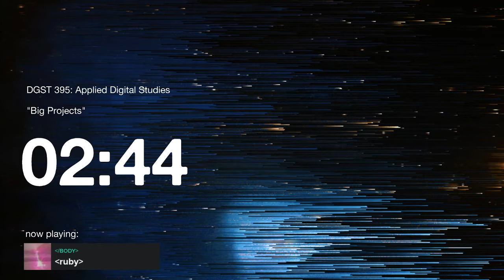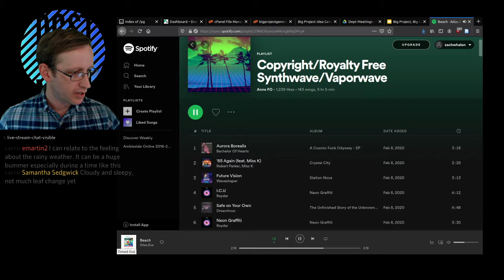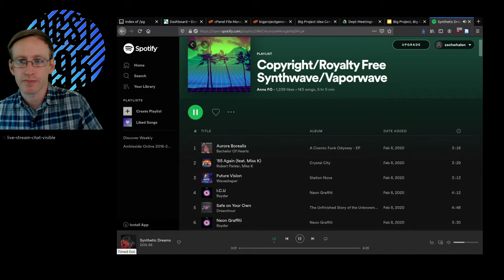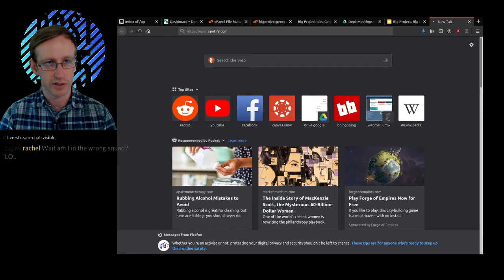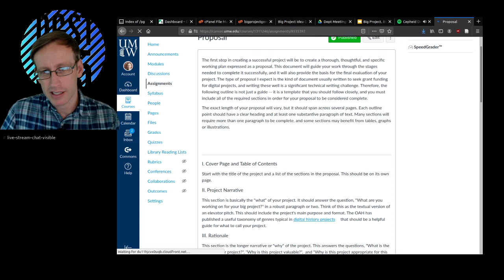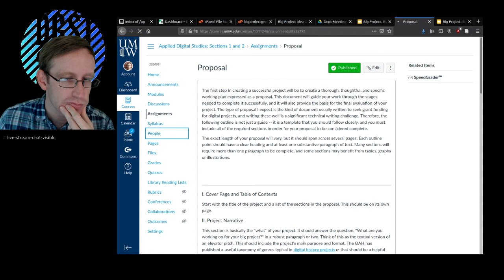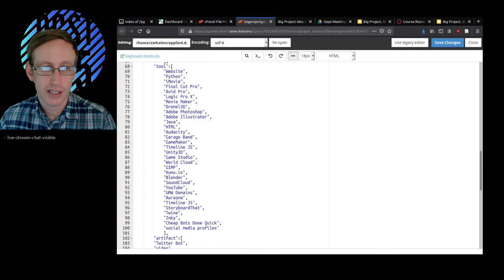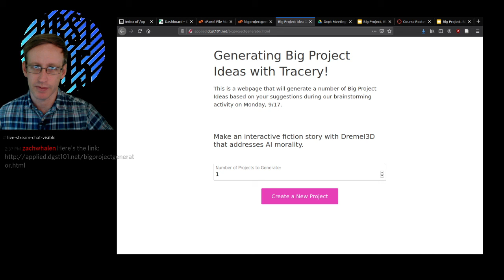Applied Digital Studies, Section 1, Big Projects! (10/12/20)